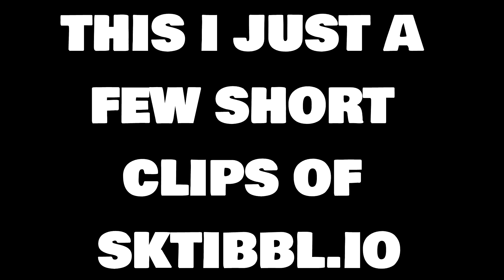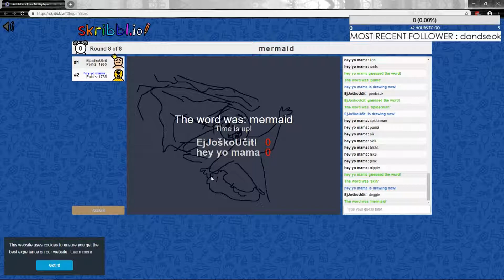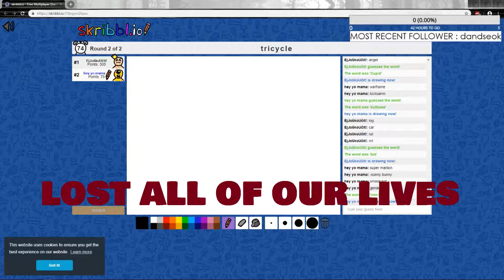BEST LEAGUE OF LEGENDS MOMENTS #9 |AP shyvana works| av5ec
SONG :Twenty One Pilots - Stressed Out (Tomsize Remix)